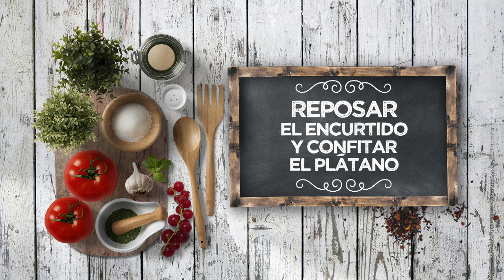TARTHAI - LPL PGM 2111 RECETA 01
Ingredientes para 4 personas:
600 g de lomo de ternera, 1 cebolla morada, jengibre fresco, salsa de soja, aceite de sésamo, salsa sriracha, 1 limón y cilantro.
Para acompañar, 1 plátano macho, 200 g de mango congelado, 2 zanahorias, azúcar moreno, vinagre y agua.
Además, aceite de oliva suave, mayonesa, sal, pimienta negra y aceite de oliva virgen extra.

Elaboración:
Pelar bien el plátano. Cortar en tacos gruesos y confitar en aceite de oliva, a temperatura media, durante 5 o 6 minutos. Secar en papel de cocina para quitar el exceso de grasa. Poner cada trozo entre dos papeles de horno y chafar con la base de una olla pesada, para que se chafe bien: acabamos de hacer un patacón. Volver a freír a fuego más fuerte, para dorarlo. Sacar de nuevo a papel de cocina y reservar.
Para el encurtido, poner en un recipiente una parte de vinagre, una de agua, azúcar moreno y sal, y agregar el mango y la zanahoria, cortado de diferentes maneras. Dejar macerar durante unos 10 minutos.
Por otro lado, picar finos todos los ingredientes del tartar: carne, cebolla y jengibre. Añadir ralladura de limón, tallo de cilantro picado, aceite de sésamo, salsa de soja y salsa sriracha al gusto. Corregir de sal y pimienta si es necesario.
Para emplatar, poner un punto de mayonesa y el patacón encima. Cubrir con el tartar y coronar con el encurtido de zanahoria y mango.